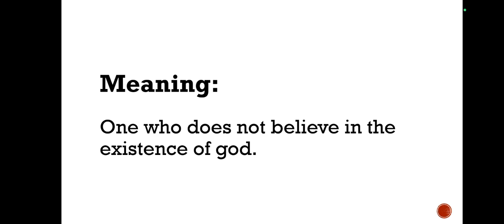How to pronounce Atheist | with meaning | one word substitution | Improve English pronunciation 💯😊